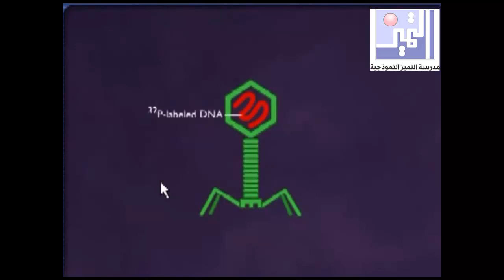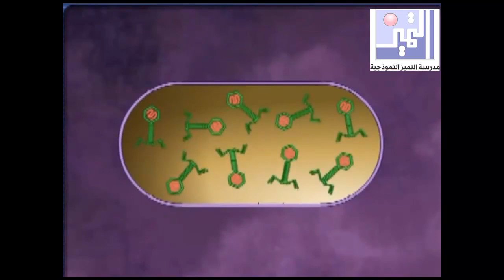تجارب هيرشي وتشيس